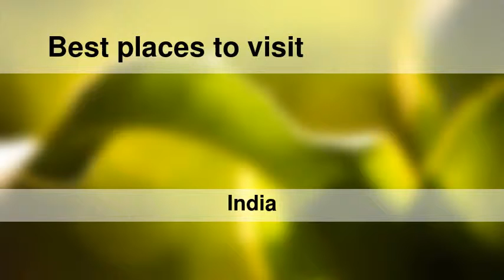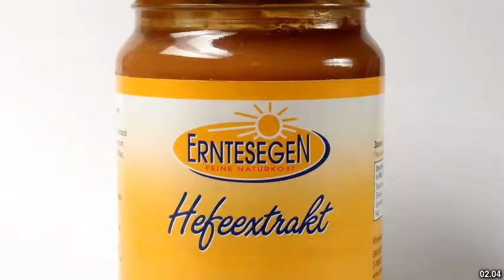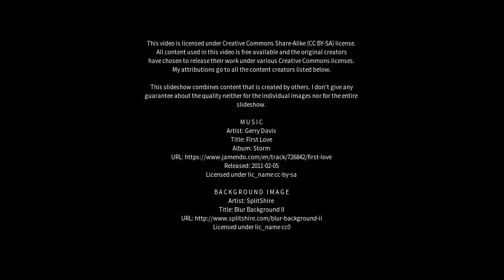Best places to visit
Best places to visit - Hugli (India) Best places to visit - Slideshows from all over the world - City trips, nature pictures, etc.